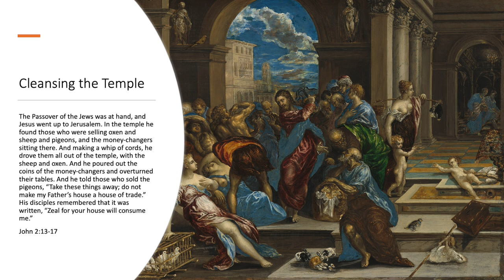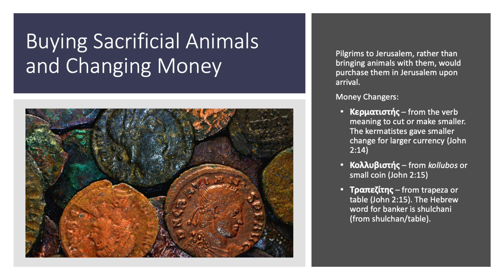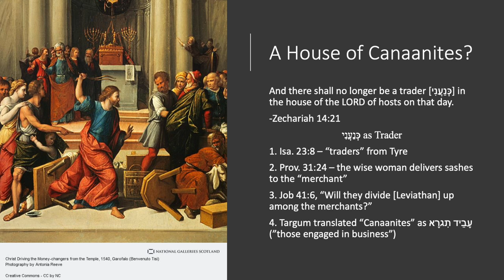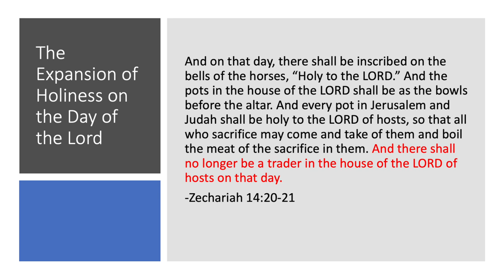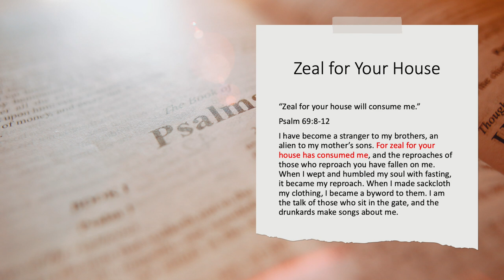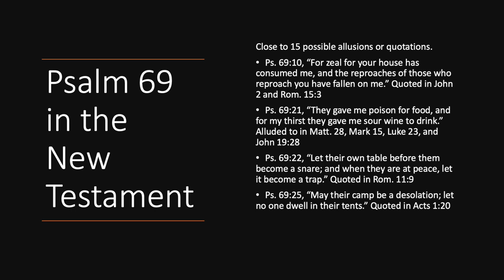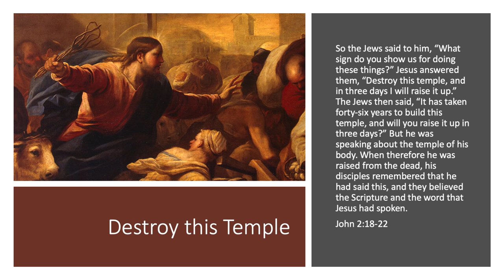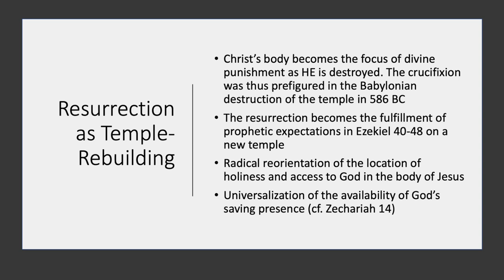Why Did Christ Cleanse the Temple? The Crucial Old Testament Background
Why was money being exchanged in the temple? Why is it better to talk of Christ’s “zeal” or “jealousy” instead of his anger (hint: Hebrew is involved!)? How does the closing verse of Zechariah help us interpret why Jesus drives out the moneychangers? What is the democratization of sanctification? How is the Babylonian destruction of the temple in 586 BC a foreshadowing of the crucifixion? Chad Bird tackles all these questions in this week’s video on John 2:13-22.